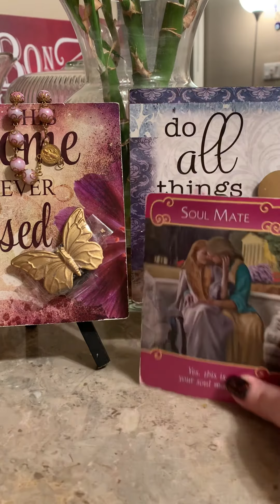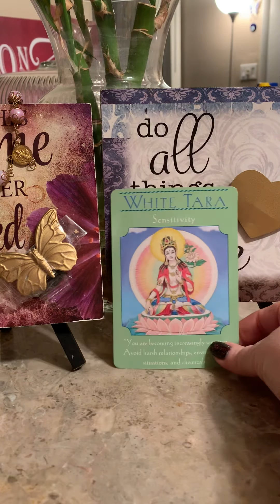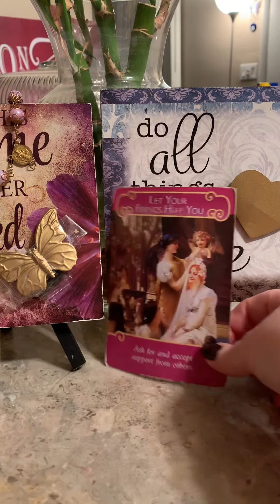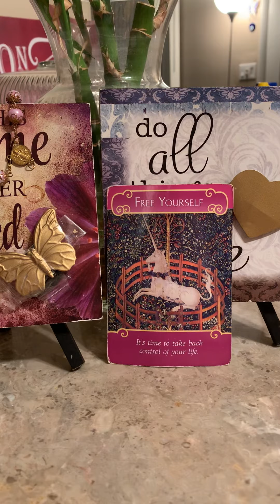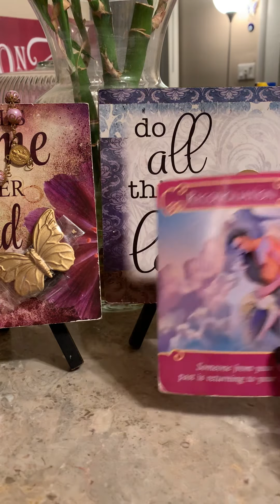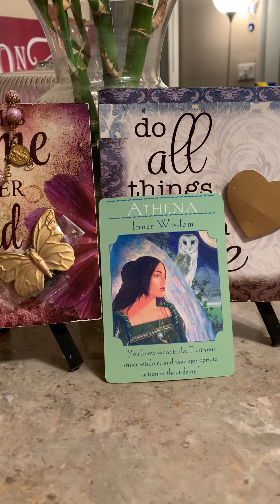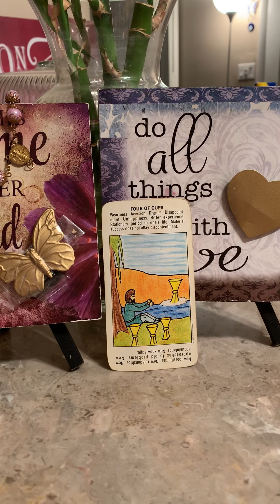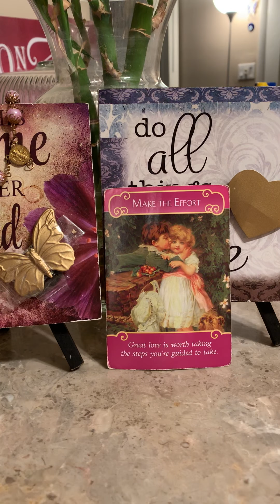Sagittarius Capricorn Aquarius Pisces March general reading 2020